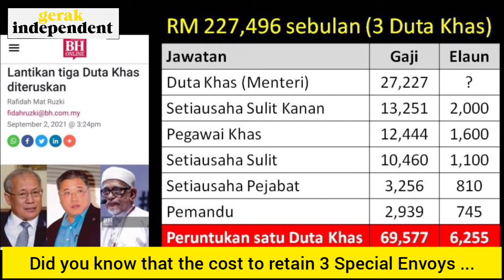Leaders of integrity will never neglect the underprivileged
Poor infrastructure adds to the burden of underprivileged communities.  Does it make sense to overpay some Government officials whilst ordinary people struggle dealing with life's basic necessities.